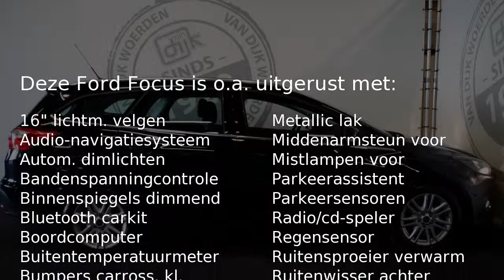Ford Focus Wagon 1.6 TDCI LEASE TITANIUM NAVI